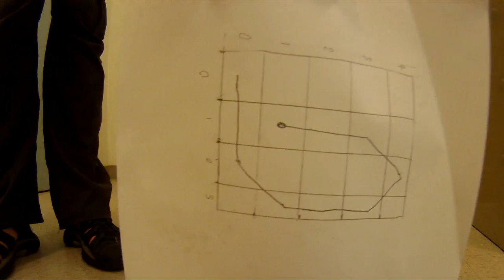Proximity Sensor Test